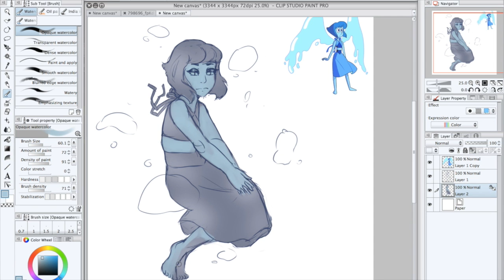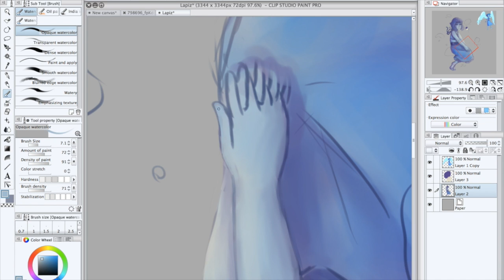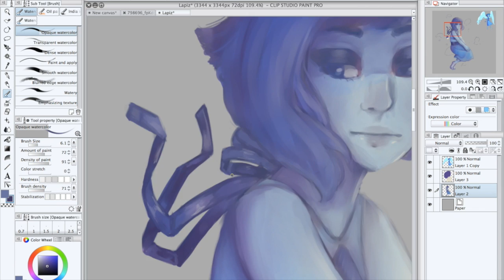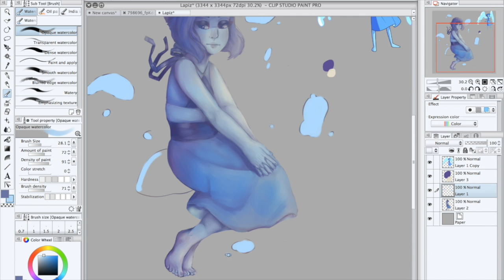Lapis - Speedpaint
Hi, this is my first Speedpaint, so sorry if my cam is to sakey or something.

This is fan art of Lapis Lazuli from Steven Universe.

Info:
Time: 1,5 Hours
Song (Hello/How are you music box ver.
Tools: Wacom tablet ( intunos 5 m. ) Clip studio Paint